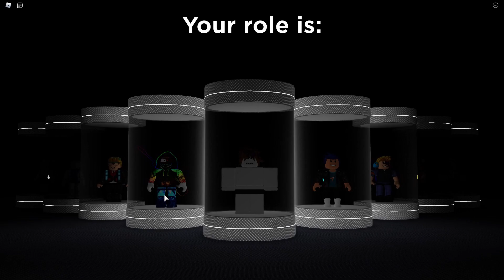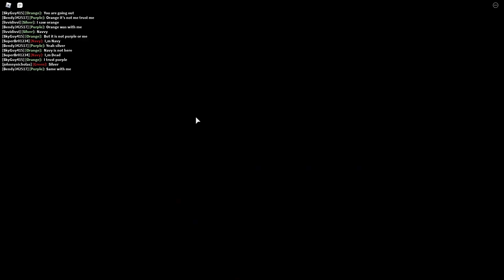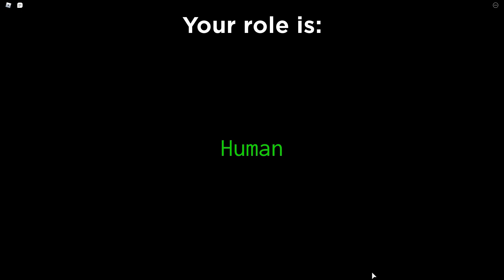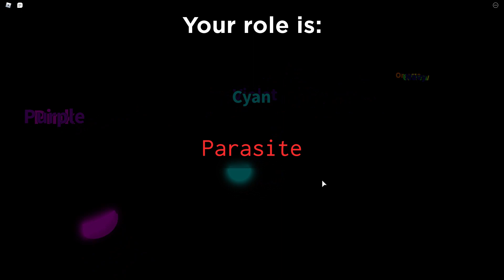Parasite - Gameplay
Among Us aaaaaaaaaaaaa